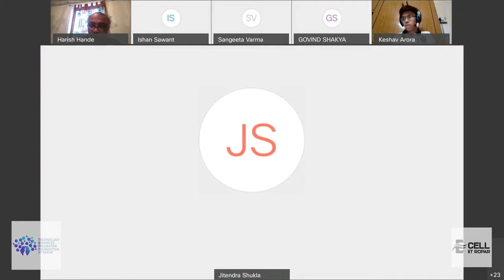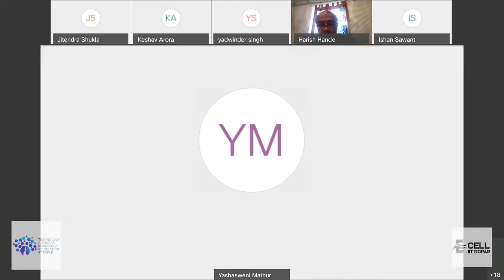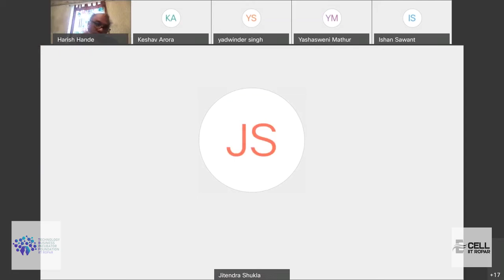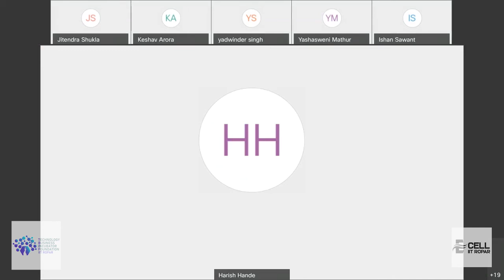Social Entrepreneurship and advice to today's youth | Harish Hande, CEO - SELCO Foundation | E-Cell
Mr. Harish Hande tells us about social entrepreneurship. He also advises us in taking steps to build something which will help the society. We get to know a lot of useful insights and helpful advice for our careers and entrepreneurial journey